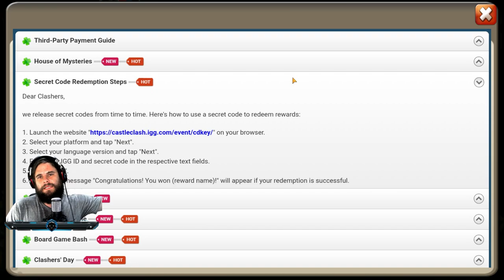I have the Secret Code | 15k gems and 500 Magic Powders | Android English server only | Castle Clash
I have the Secret Code | 15k gems and 500 Magic Powders | Castle Clash

My new Channel, Debunked Paranormal!

My Beard products:
Beard Balm:

Compact Grooming Kit:

Viking Beard wash:

Beard Groom Gift set:

Classic Beard oil:

Grey reducing beard shampoo:

My Phone